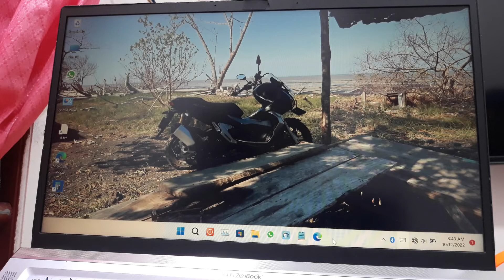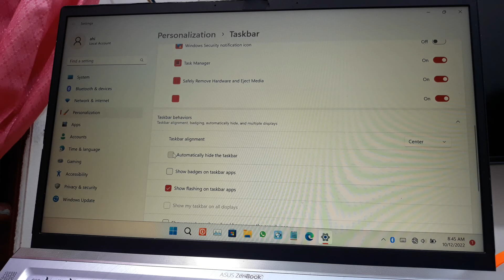Cara Edit Taskbar Windows 11